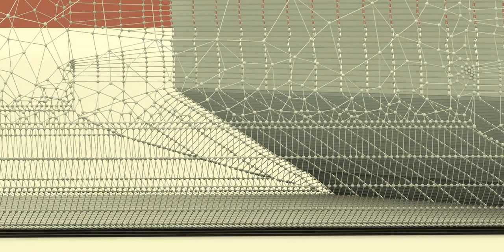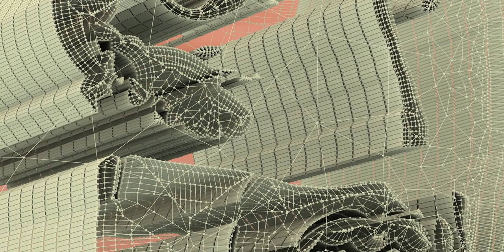The world of Batman, friends, and those foes